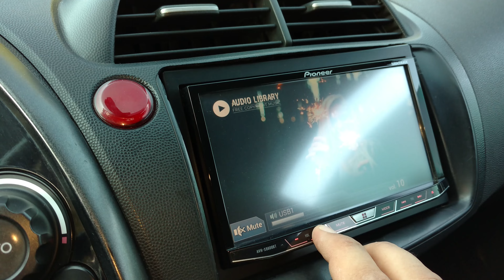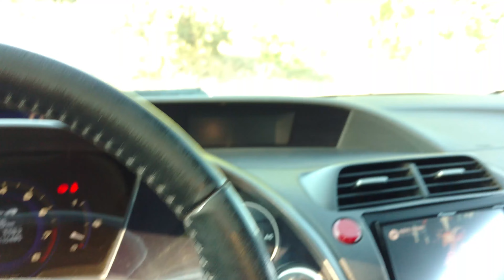Esx Vission ve -1222 subwoofer hifonics b3 bxi-6000d brutus- Hifonics X-4 Zeus amps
Extremely Loud Car Audio hifonics brutus B3 Bxi-6000 D and hifonics zeus amps esx vision ve - 1222 dual 2 ohm subwoofer extremely bass spl scan-speak and peerless honda civic 1.800 cc hertz spl show sv 200.1 speakers